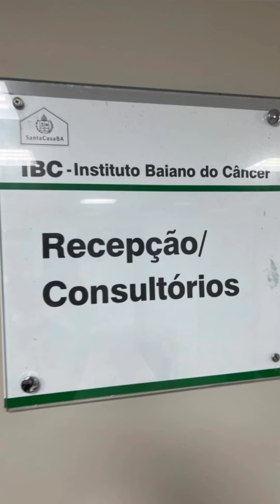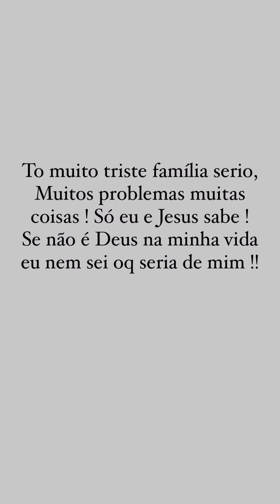Franklin retira os pontos de seu cirurgia 🙏 ficou triste porque a conta caiu 😱